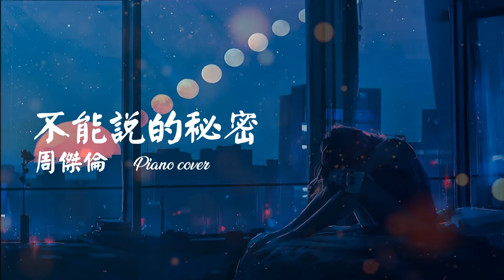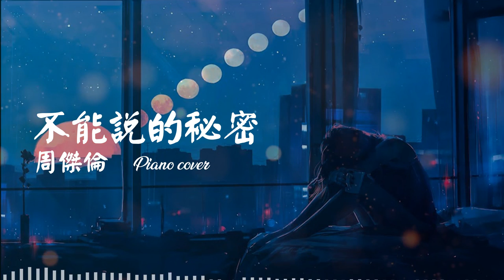[Piano Cover] 不能说的秘密-周杰伦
🎧 不能说的秘密
周杰伦